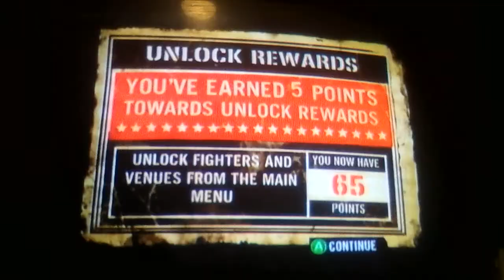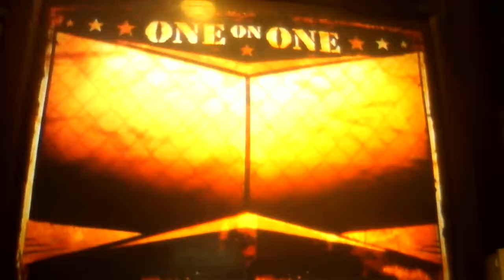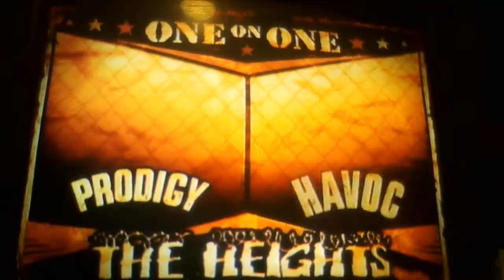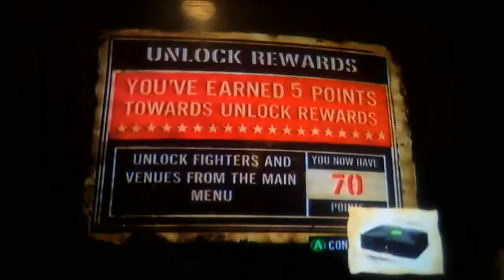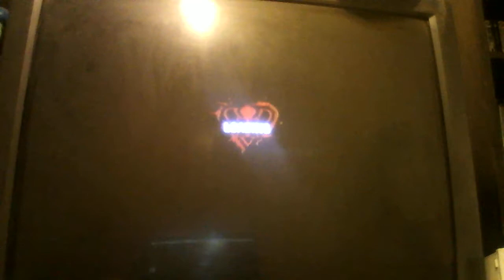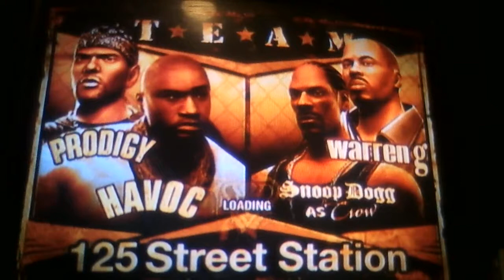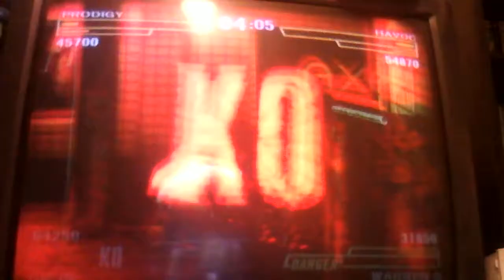Def Jam Fight for NY (Xbox) Mobb Deep's Prodigy Last Fight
This gameplay is to pay tribute of the one half of Mobb Deep Prodigy who passed away on June 20th 2017, the NYC rapper and his music will never be forgotten. RIP Prodigy 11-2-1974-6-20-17 hope you guys enjoy and more videos will be coming soon.